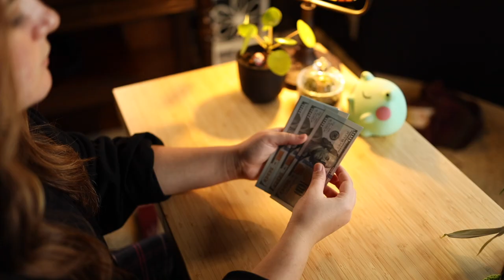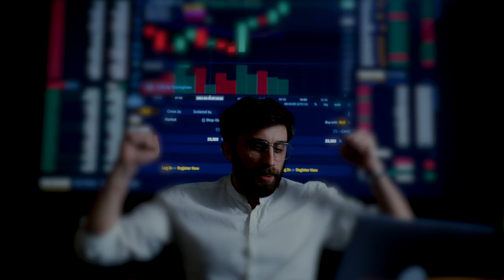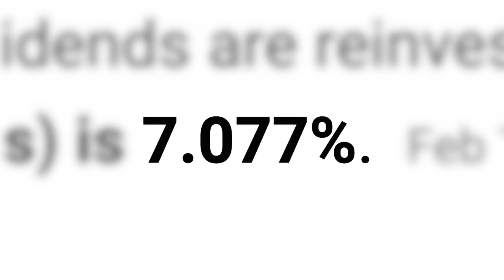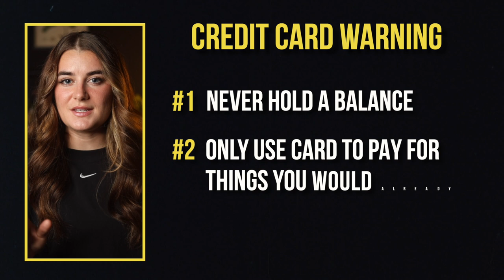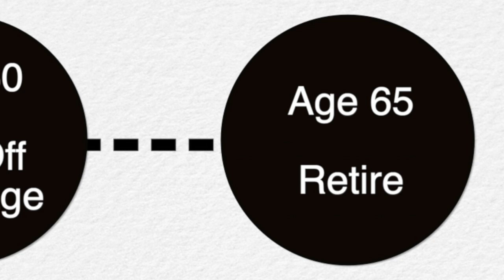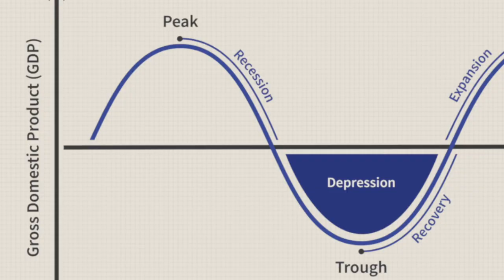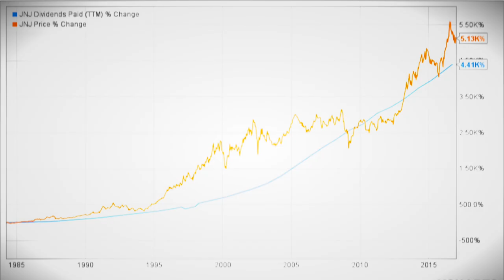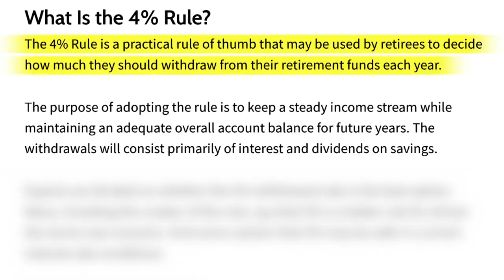The Realistic Investor's Road To $1,000,000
How to realistically invest your way to $1,000,000.

 Buying Dogecoin based on Elon Musk tweets is most likely not going to make you a millionaire. Neither is day trading, meme stocks, or the latest crypto staking scheme offering a 102,000% annual return on your investment. I still can’t believe that last one was a real thing, and in case you’re wondering how that crypto scam turned out…everyone lost all of their money.

None of these trendy ways to make money are smart, and you’re probably not going to become a millionaire doing any of them. There really is only one way to become a millionaire that is both easy and realistic. And the best thing about this method is that ALL of us can utilize it, you don’t need a lot money to start. And that method is…investing. Investing is without a doubt the most realistic way for you to from $0 to a million dollars, and there is so much data that backs this up.

The largest survey of millionaires ever conducted found that three out of four millionaires said that regular, consistent investing over a long period of time is the reason for their financial success. What's even harder to believe is that 31% of participants averaged a six-figure salary over the course of their career, and one-third never even made six figures in any single working year of their career. This just proves that if you can become an intelligent investor, you don’t even need to have a high income to become a millionaire.

And I guarantee that right now, half of you watching this video come from the school of thought of “I don’t want to wait until I’m coming off my third hip replacement surgery, spending my last days in a retirement home playing bingo to finally enjoy my money. I want to enjoy my money now while I’m still young.” And I completely agree with that viewpoint. Investing might be the smartest and most realistic route to $1 million, but it is slower than other routes like starting a business. But consider this, nearly 7 out of 10 of all new businesses end up failing, so those stories that Hollywood likes to glamorize about young computer geniuses who develop an app and earn millions of dollars overnight are the exception, not the rule.

I want to become a millionaire as fast as possible just like all of you, and I’m working on side hustles right now to hopefully achieve that goal…but just in case that doesn’t work out, I’m also investing my money on the side so that it's guaranteed that me and my family are set up later in life, and so that I don’t become a part of the 40% of older Americans that rely exclusively on social security for retirement income.

Today I want to take you on a journey along the investor’s road to 1 million dollars. What this is, is an investing scenario that you can all realistically follow that will enable you to go from $0, to $1 million. Your investing journey is not going to be without bumps, hurdles, and of course the occasional full-blown market crash. But if you follow the investing principles and money tips I’ve laid out for you along the way, you can realistically reach your goal of $1 million.

So here we are at the beginning of our investing journey...watch the rest of the video to find out!

Topics Covered:
Personal finance, Warren Buffett investment strategy, stock market, S&P 500, how to save money, how to invest, how to become a millionaire, real estate, investing, how to build credit, credit cards, index funds for beginners, and retirement planning.

Everything in this video is of my own opinion and could be wrong. Investing of any kind involves risk. While it is possible to minimize risk, your investments are solely your responsibility. It is imperative that you conduct your own research. I am merely sharing my opinion with no guarantee of gains or losses on investments.